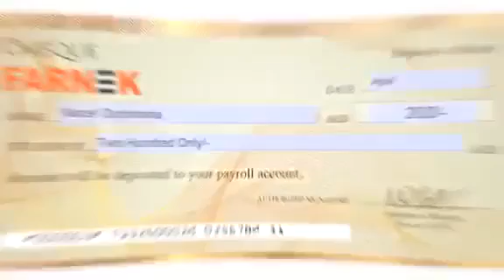We Proud of you kabayan for your achievement.. Congrats Necel de Castro.